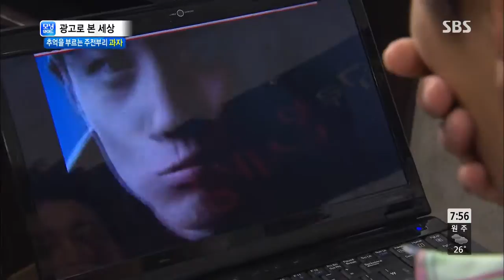모닝와이드 20130709 #4(4)